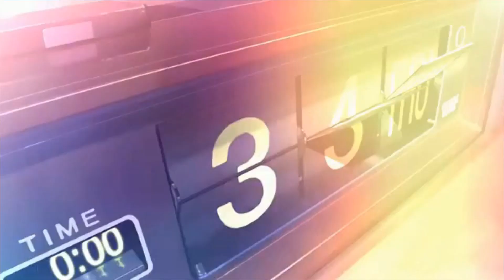*SOLD* 3TERNITY x Sqwore x Hyperpop type beat -"Soon"